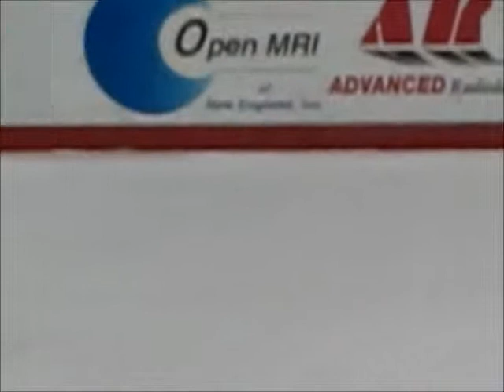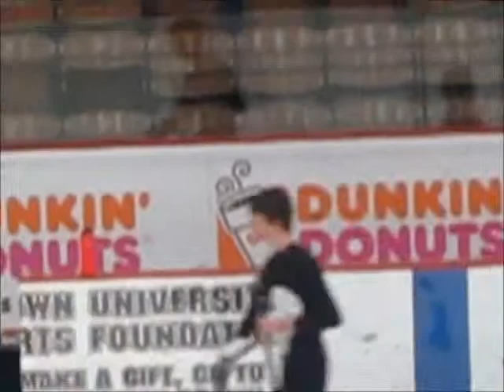Brown University Band - Full Superheros Ice Show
Ladies and gentlemen, friends and alumni. Presenting the world's only ice skating band!  It's the 2012 Superheros themed Brown Band ice show!  Watch as we perform "Midnight Special", "Smooth", and "In the Fray".  A second video of "In the Fray" from this performance can also be viewed on the Bandstand account!